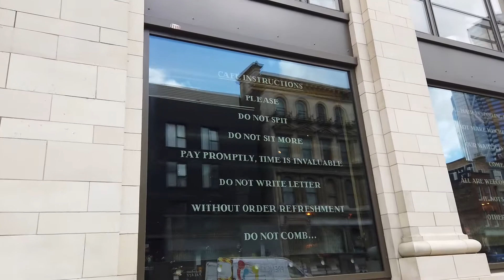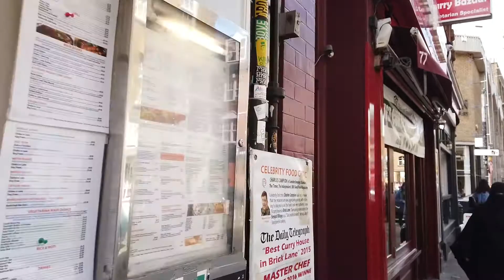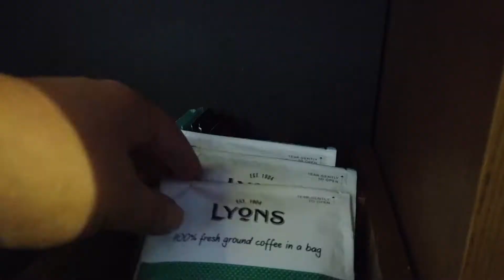25 kopjes KOFFIE per dag en WERKEN in LONDON tijdens Fashion Week | Charlotte's Law VLOG 25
Week 3 - 9 juni 2019

Vlogger fail. Veel te weinig gevolgd.
Herken jij waar welke bladeren vandaan komen? Als je dus even niet naar de stickertjes kijkt. Spieken is niet toegestaan!
25 kopjes koffie per dag is gewoon gezond volgens het AD.
We hebben een soort pannenkoekplantenfabriek
Ik ga verder schrijven aan mijn boek
India's eten in Engeland, waar kan dat (buiten India) beter? Nergens toch?
En eh, liep ik nu bij London Fashion Week?
Dronk nu Oploskoffie? Nee, het was een soort theezakje met koffie.
Eerste helft van contentrecht het boek is opgestuurd naar Tangram Studio voor correctie en opmaak!

- OVER CHARLOTTE -
Ik ben jurist, eigenaar en COE (Chief of Everything) van Charlotte's Law & Fine Prints.

- WEBSITE & BLOGS -
Meer weten? Check de website!

700+ juridische blogposts over bloggen, auteursrecht, portretrecht, reclame, merkenrecht, vrijheid van meningsuiting, privacy, ondernemen en meer.

Handige juridische documenten kun je kopen in de Charlotte's Law Store. Daar kun je ook Wetboek voor Bloggers en Wetboek voor Webwinkels vinden.

- SOCIAL MEDIA -
Gewoon even op CharlottesLaw zoeken, dan kom je er wel :)

- OPLOSKOFFIE EN KOFFIEFONDS -
Vond je deze video waardevol? Het kost veel tijd om deze te maken. Stort een bijdrage in het koffiefonds om nog meer video's mogelijk te maken.

Wil je met me samenwerken, wil je me boeken als spreker, heb je een vraag of kan ik helpen bij een juridisch probleem of het voorkomen daarvan?

- CHARLOTTE'S KATTEN -
Onze katten heten Donna en Harvey. Juist, uit Suits. Alleen zijn de kleuren omgekeerd. Ze houden vooral van knagen op de lintjes in wettenbundels en proberen ongeautoriseerd in onze slaapkamer binnen te dringen.